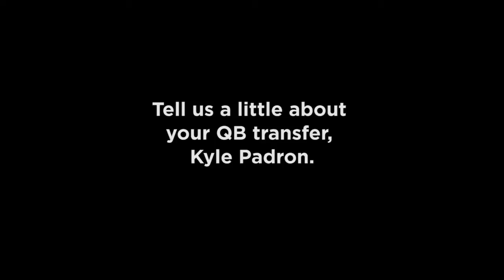Countdown to Kickoff: Eastern Washington | Big Sky Football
Short interview with head coach Beau Baldwin and wide receiver Nicholas Edwards.  Recorded at the Big Sky 2012 Football Media Day.